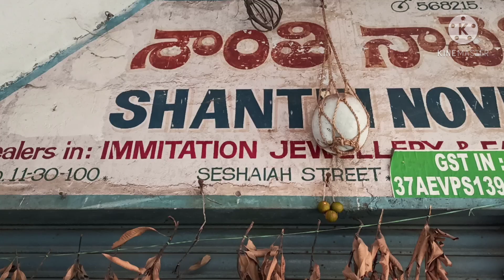ఈ ఒక్క మెషీన్ ఉంటే చాలు plain blouses,శారీస్,duppattasఅన్నీ easy గా డిజైనర్స్ గా చేసేయొచ్చు.courier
Shanthi Novelities
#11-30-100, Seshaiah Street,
Samarangam chowk, Near Srinu Hotel
Vijayawada-1

Latest maggam work materials wholesale shop in vijayawada
Latest computer embroidery materials in vijayawada
beads punching machine with price
pearl machine review
kundans collection in vijayawda
saree laces collection in vijayawada with wholesale price
Thread bangles and ear rings materials
aari work materials in wholesale prices